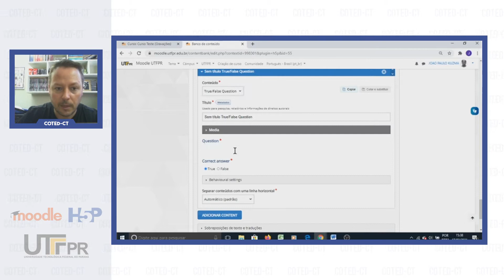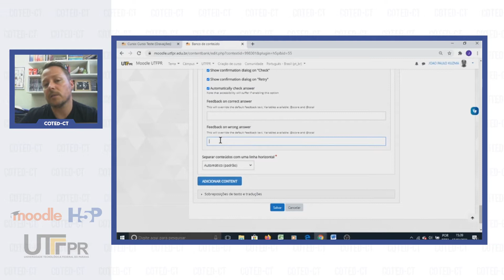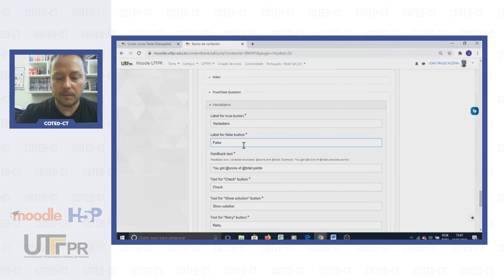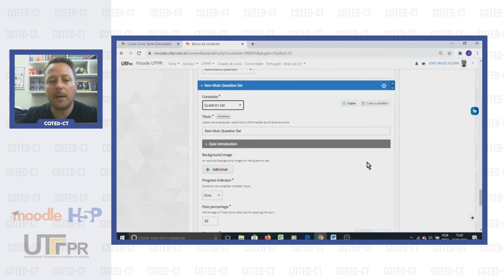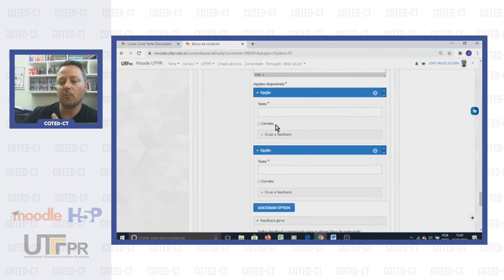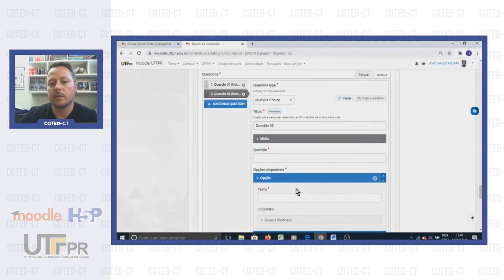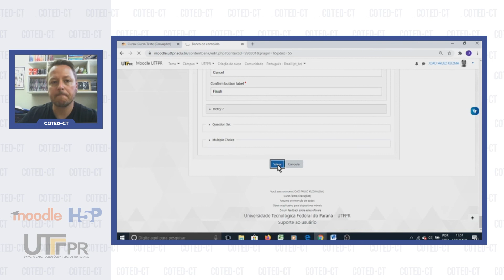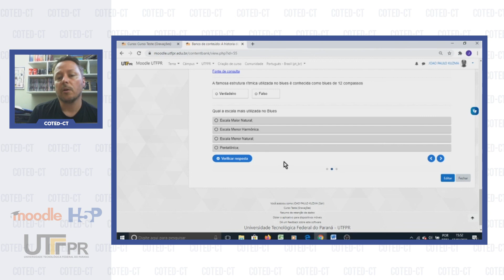Recurso Coluna: Adicionando Questões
Olá. O seguinte vídeo faz parte do curso “H5P para Moodle” que pode ser acessado através do Portal Sophia pelo Caso você tenha chegado até aqui e possua interesse no assunto proposto, faça sua conta e inscrição gratuitamente no Portal Sophia.